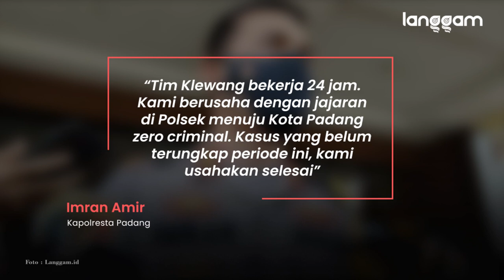Tim Klewang Buru Kelompok Begal Wanita di Padang yang Viral